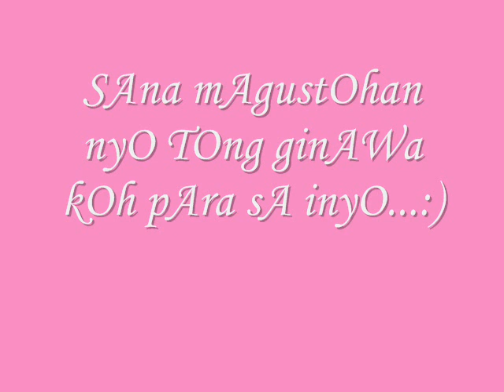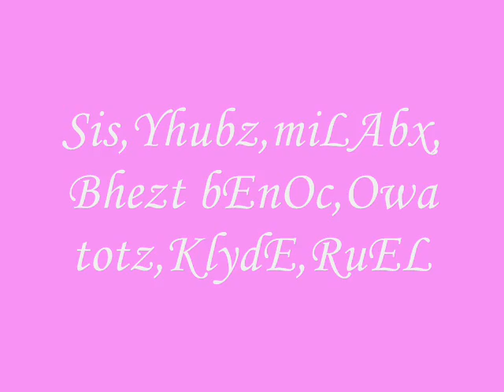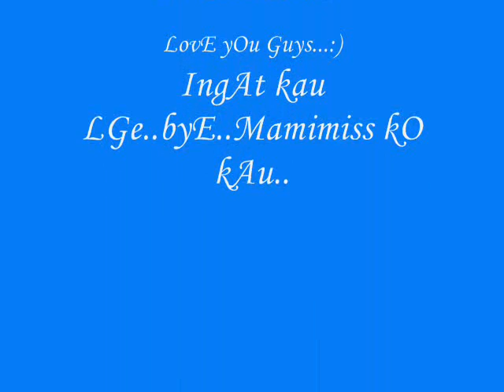Friends Forever Rita Avila